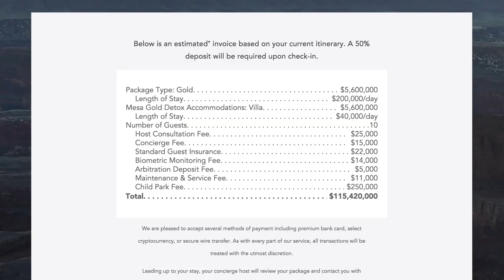Westworld - You Think You Know TV?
Think you know the Man in Black? Test your knowledge of all things Delos with the latest episode of You Think You Know TV!